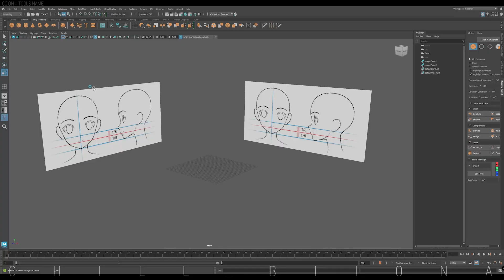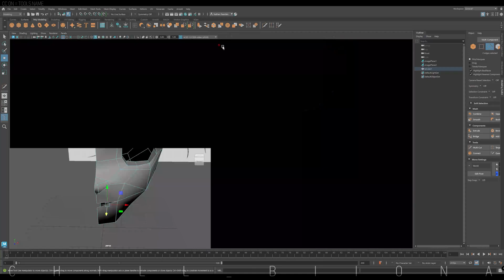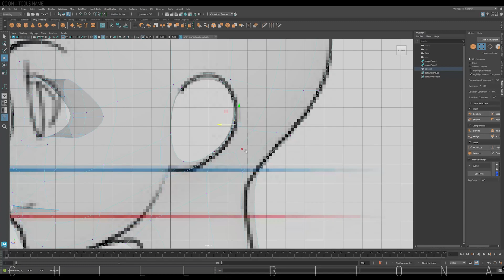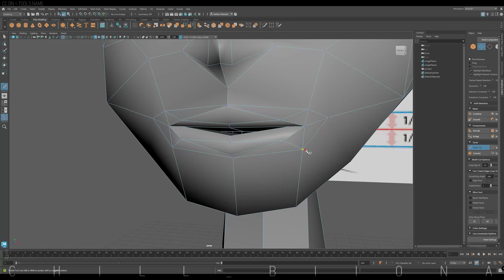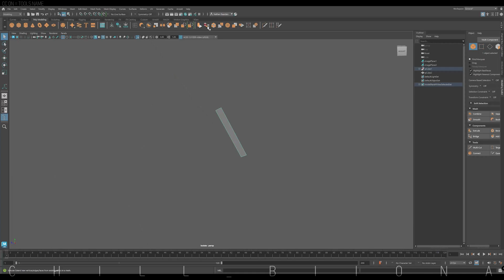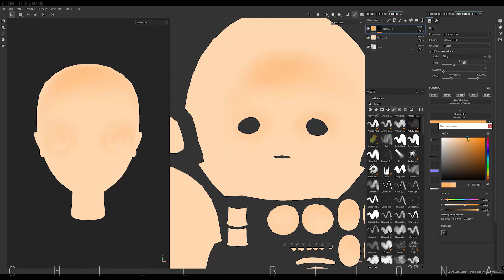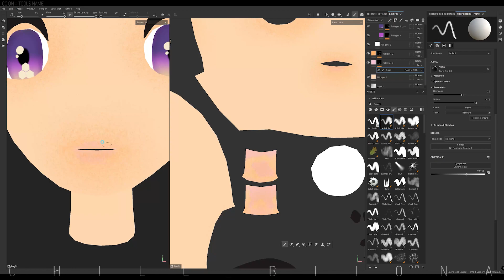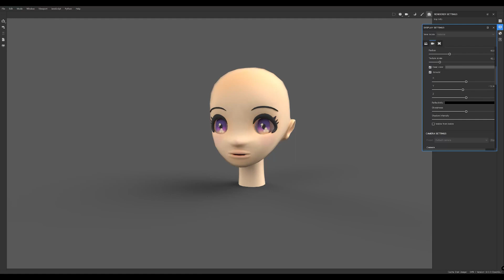Anime Style face, Speed Modeling & Painting, 3D Maya, Substance 3d Painter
I worked on an anime-style face! recently I have had many requests for a face, especially, anime girl! 😊
I am also an anime fan, so I worked it this time.
next time, I hope I can make the whole body too.

🖥️ Computer spec:
AMD Ryzen 7, 5600x
32GB Ram